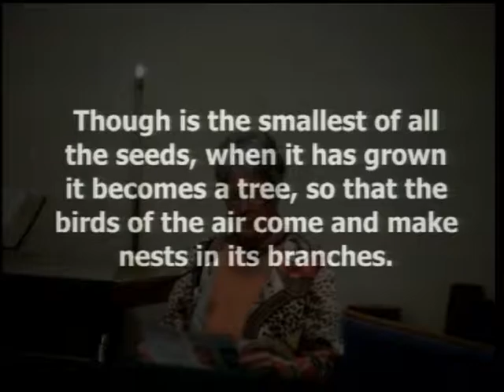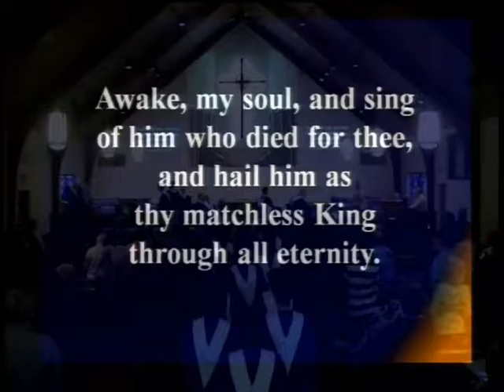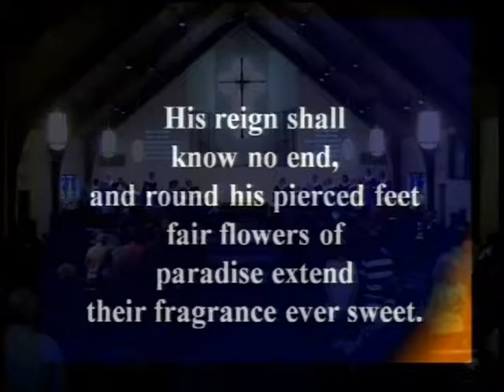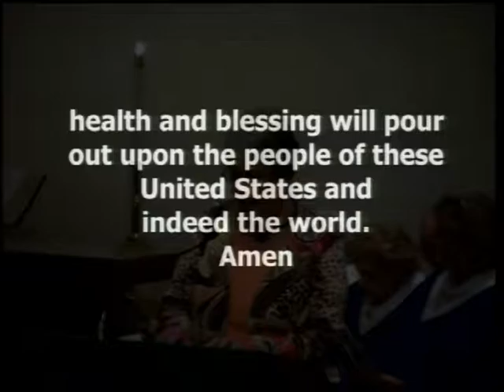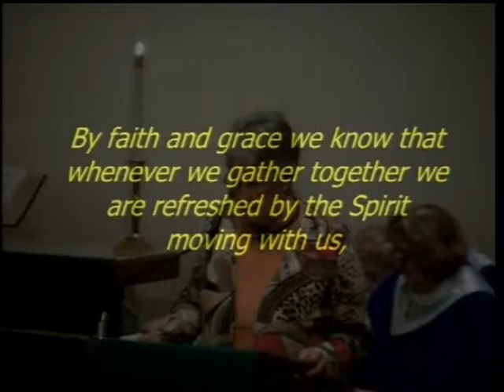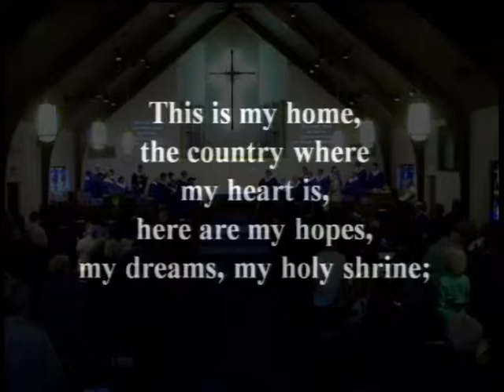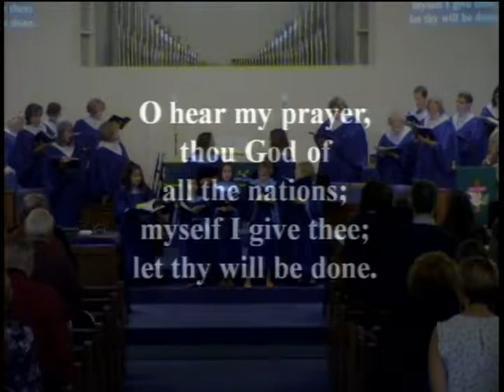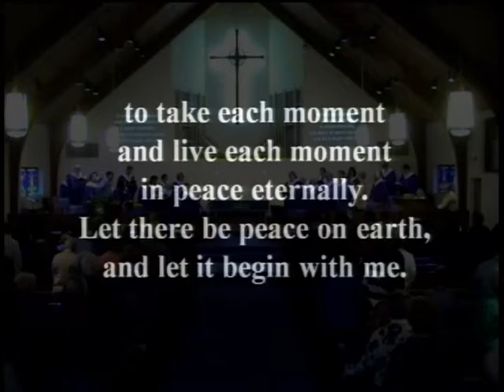MUMC Morning Worship Oct 30 2016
Welcome to morning worship with MUMC!